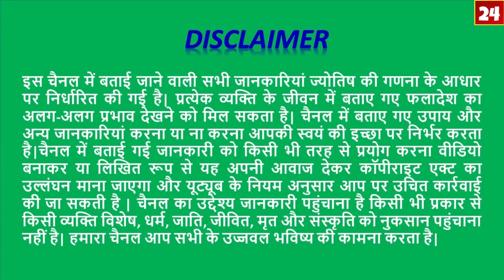Vrishabh Rashi/वृषभ राशि/18-19 February 2020/Aaj Ka Rashifal/Taurus Daily Horoscope/Astro Sachin